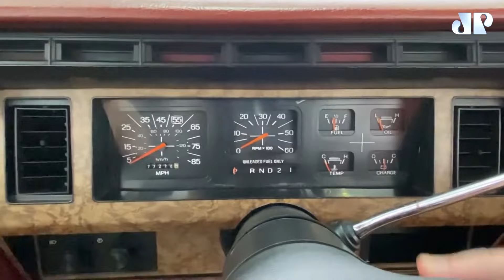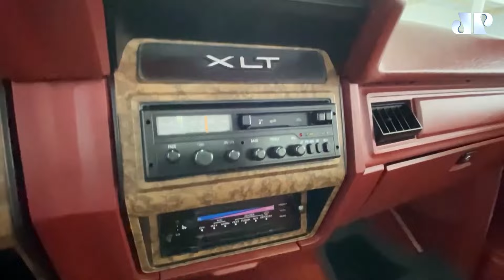Direto da máquina do tempo: Picape F-150 XLT Lariat de 1986 | MÁQUINAS NA PAN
Para reviver sua nostalgia, Renato Bellote, da Garagem do Bellote, faz uma viagem no tempo para te mostrar a Picape F-150 XLT Lariat de 1986, pertencente à sua sétima geração.